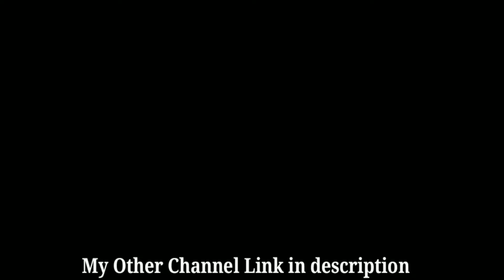6 January 2021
Cover Topic:-
vfx black screen
vfx black screen status
vfx black background
vfx black panther
vfx black screen video
vfx black hole
vfx black friday
vfx black
fire vfx black screen
light black screen
light black screen effect
light black screen status
light black screen video
light black
light black smokey eye tutorial
light black eye makeup
light black background
light black status

◆Subhash Yadav
★From - Muzaffar Pur Bihar ( India )